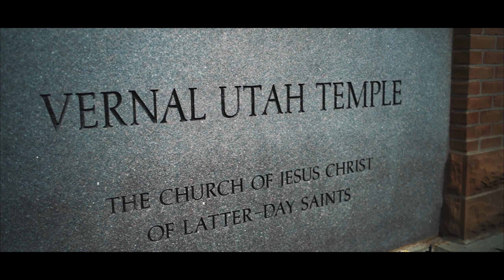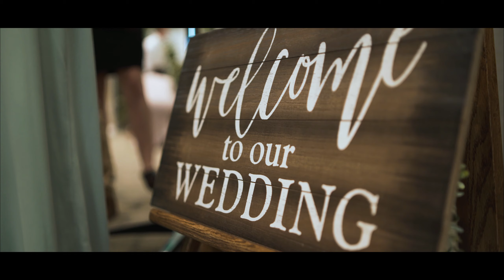Braxten & Gabby - Hometown Temple Wedding